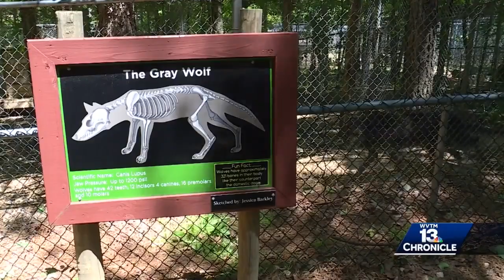Exploring Alabama: Tigers For Tomorrow